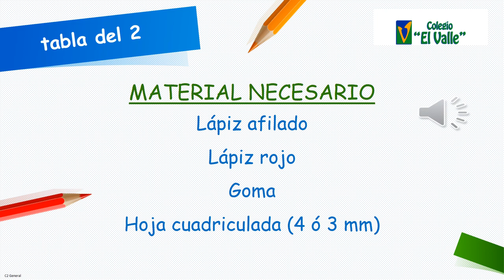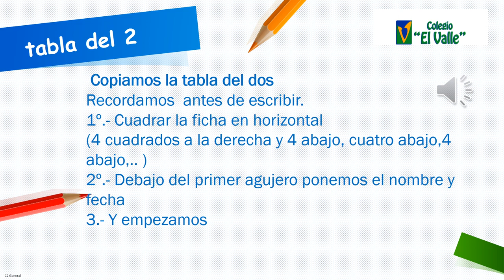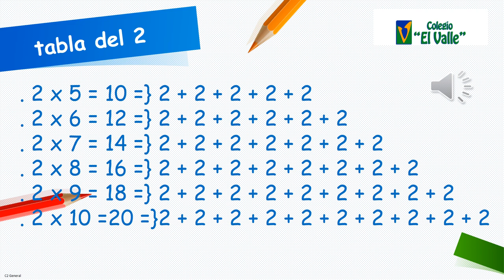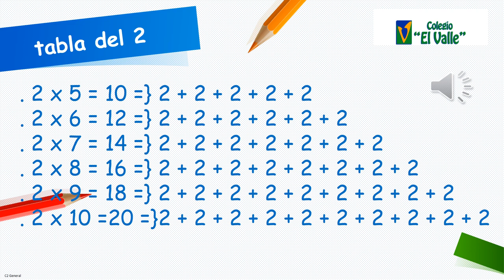SANCHINARRO 1º y 2º Ed. Primaria Matemáticas Tabla del 2